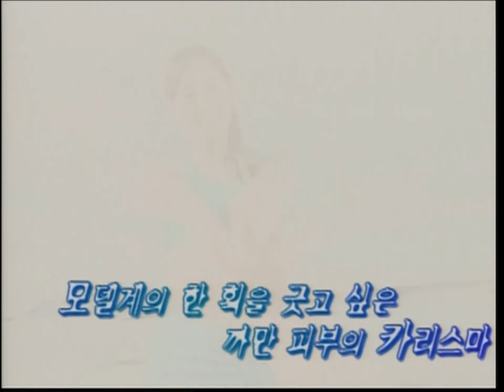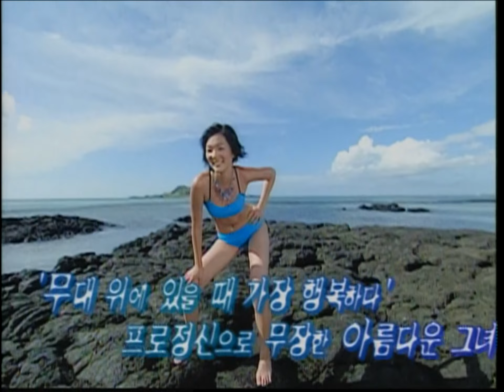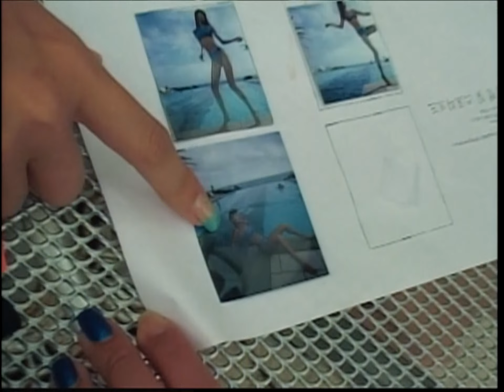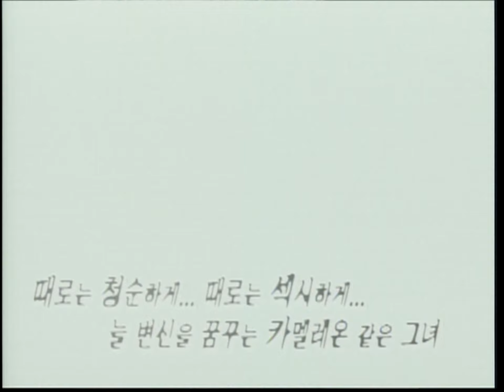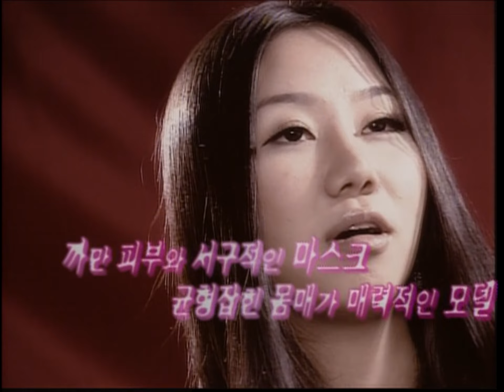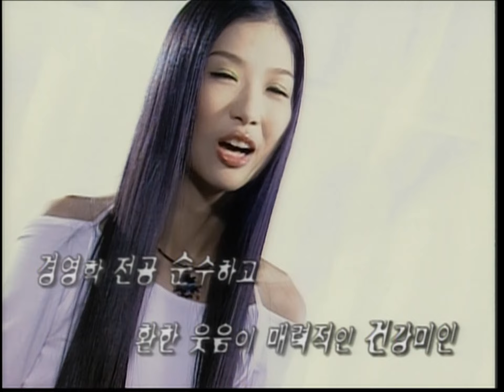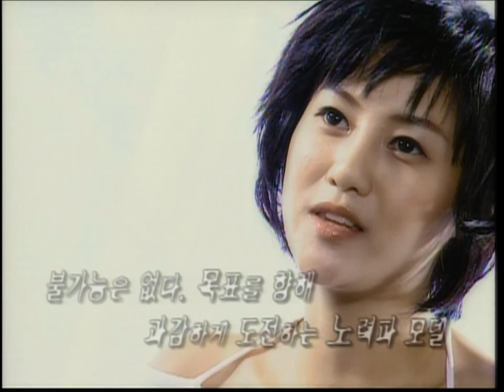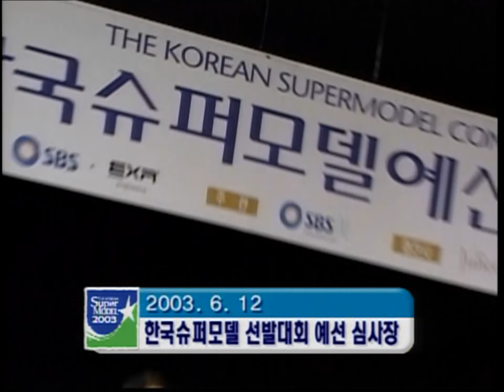2003 제12회 한국슈퍼모델선발대회 1부 | 2003-09-26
2003 제12회 한국슈퍼모델선발대회

1위 : 김자연

진행자 : 신동엽, 정지영

축하공연 : NRG,  팀